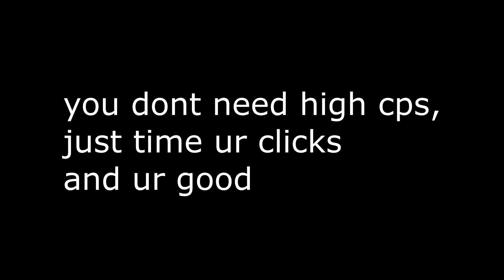How to God Bridge (TUTORIAL)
Today, I show you all how to god bridge, you don't need high cps, just timing. Most people use Roccat XTD, but I can god bridge fine with my Model O. A lot of people liked my moonwalk and breezily video, since then I've developed more skills which is better content for all of you! My last video was keyboard and mouse sounds so if you want to check that out

Texture pack: derNOZE 2k pack